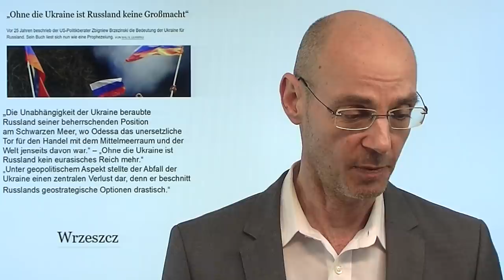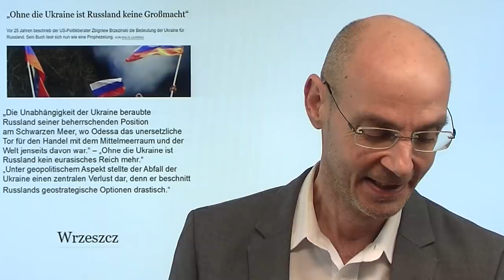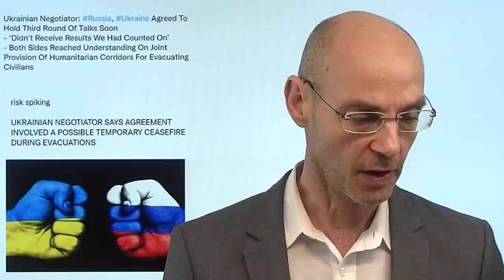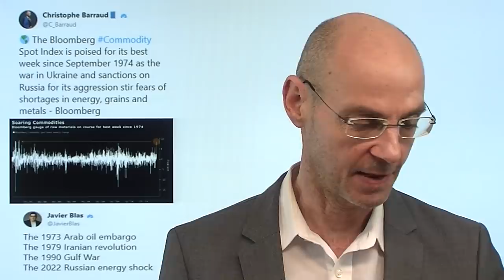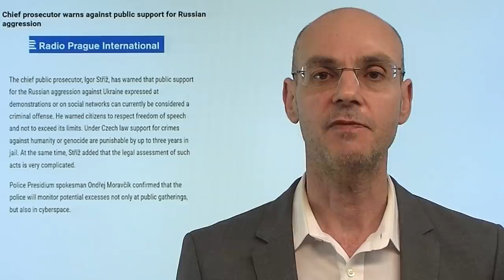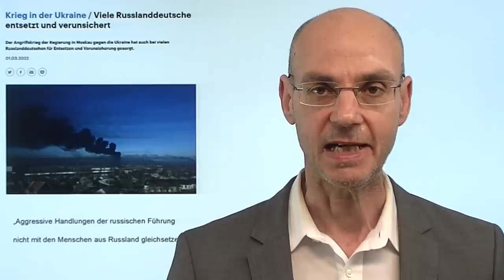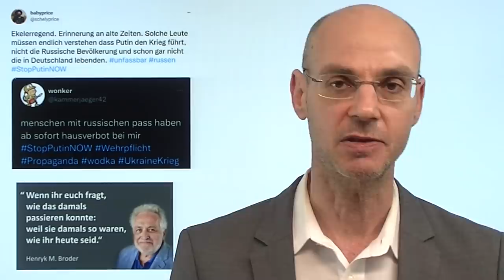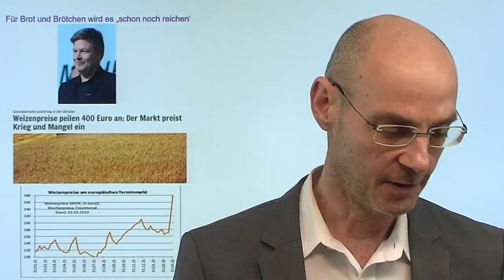Russland und der Westen: Informations-Krieg und geistige Mobilmachung! Marktgeflüster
Hinweise aus Video:
1. Odessa: Wichtigster Hafen der Ukraine vor dem Fall – Folgen für die Welt!

2. Gaspreise im Höhenflug – Propagandamaschinerie in Russland

3. IEA-Plan: Wie Europa Gas-Importe aus Russland innerhalb eines Jahres erheblich reduzieren kann

Der Ukraine-Krieg bringt den Westen zunehmend in Fronstellung mit Russland - es ist bereits eine "geistige Mobilmachung" zu beobachten. So sind viele Schüler von ihren Lehrern aufgerufen worden, morgen in den Landesfarben der Ukraine zum Unterricht zu erscheinen, gleichzeitig häufen sich Mobbing-Fälle bzw. Entlassungen von Russen in westlichen Ländern (in Tschechien etwa kann nun Sympathie für Putin als kriminelle Handlung verfolgt werden). So dreht sich die Spirale auch mental immer weiter - im Fokus nun auch die gut eine Millionen Russland-Deutschen. Was passiert, wenn Russland nun auch die zentrale Hafenstadt der Ukraine, Odessa, unter Kontrolle bringen wird? Bisher standen die explodierenden Energiepreise im Fokus - aber mit Odessa geht es nun immer mehr "ans Eingemachte": nämlich um die Nahrungs-Lage in Europa!